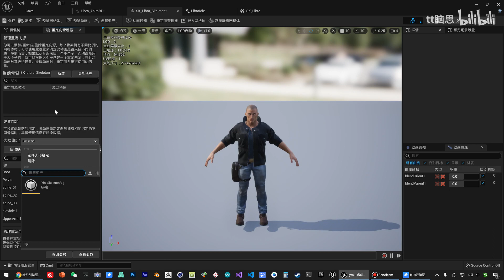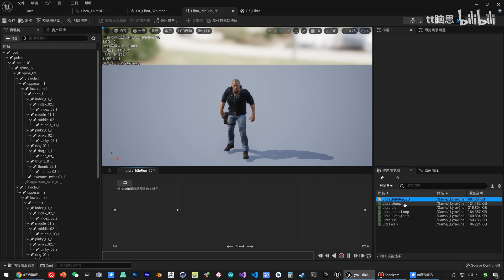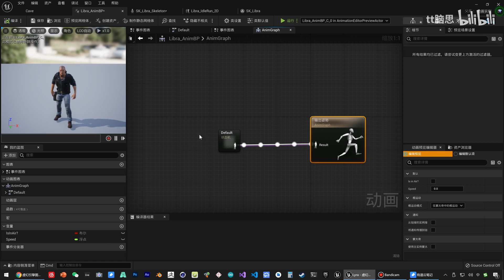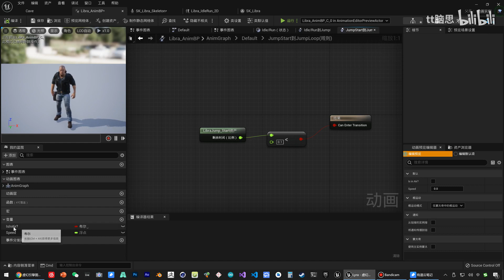《虚幻引擎》游戏制作教程 2 角色篇 UE5 013 123 了解动画蓝图